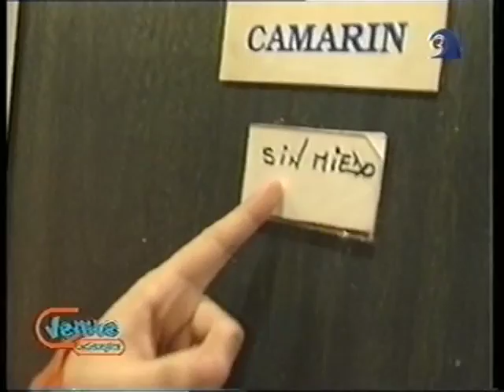"Venite con Georgina" con Gabriela Grey , Mariano Iudica , Grupo "El Simbolo" - Parte A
Georgina    Barbarrosa    tiene   a     La  Travesti    Gabriela   Grey    en   su   programa   ,   esta    Mariano     Iudica      ---
CANTA     EL    GRUPO   DE TODOS  LOS   TIEMPOS   INTERNACIONAL     "EL  SIMBOLO"    ---

MAS  VIDEOS  NUESTROS  DEL  ESPECTACULO  DE  LA  TV   ARGENTINA  EN   EL  CANAL  YOUTUBE . . .